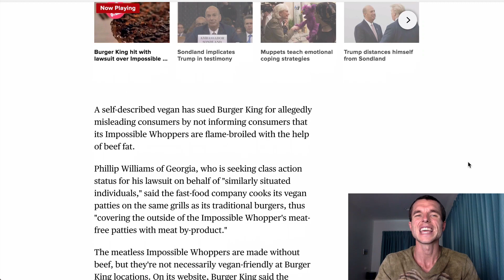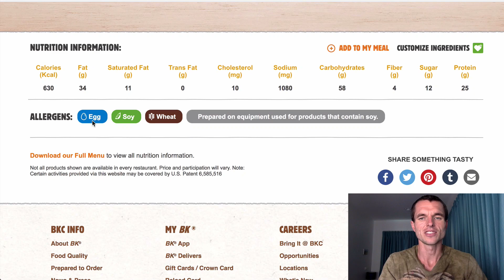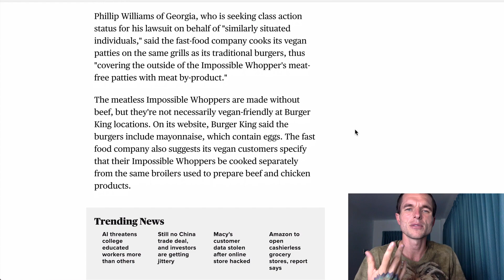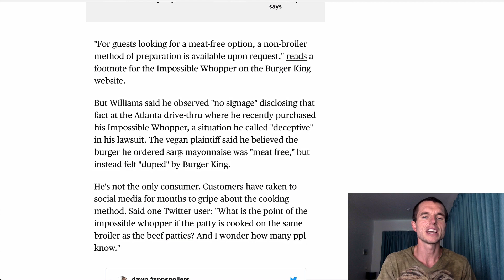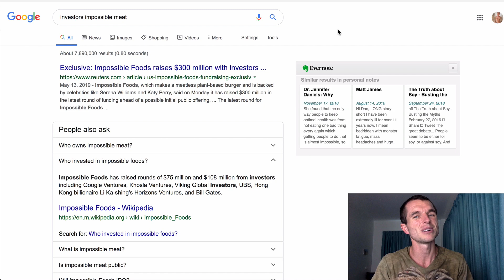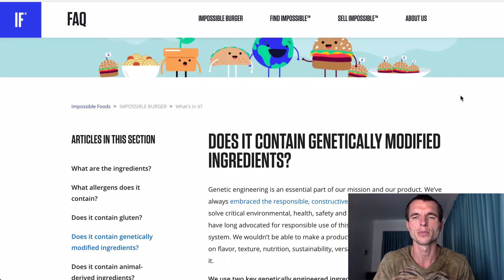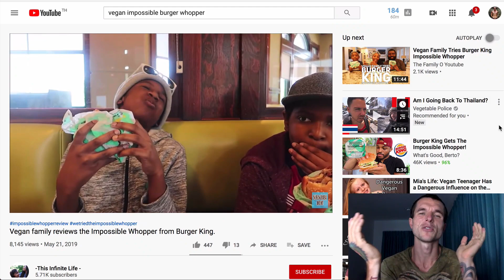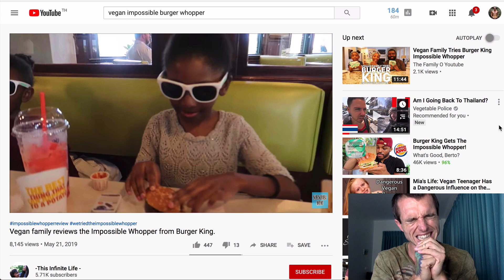IMPOSSIBLE WHOPPER AT BURGER KING IS NOT VEGAN, THEY ARE BEING SUED!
So many vegans are very angry and frustrated at Burger King because it turns out that unless requested the plant based impossible whopper is cooked on the same grill as the meat based burgers sold as burger king which is cross contaminating with the impossible whopper burger.

Recently one vegan even took it so far by suing Burger King for not stating that the impossible whopper burger is not 100% vegan but is this true? Did they lie and state its a vegan burger? To trick vegans into eating it?

This was all recently reported by many news articles such as the Times article on this titled "Vegan Customer Sues Burger King for 'Contaminated' Impossible Whopper Allegedly Cooked on Same Grills as Meat".

All these vegans freaking out about this whole situation is just quite funny, they always seem to have something to complain about and this is just another one of those situations.

I talk about all of the above and much more in this response video to the whole impossible plant based whopper burger ordeal with someone suing them and i share the truth on if Burger King in fact lied about selling a 100% vegan burger or not.